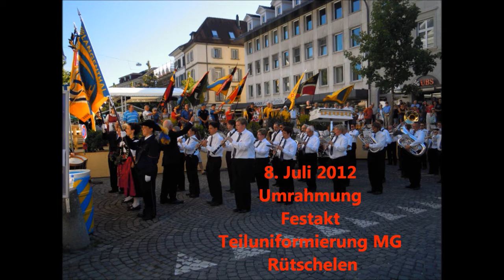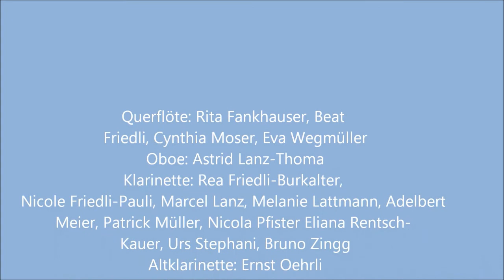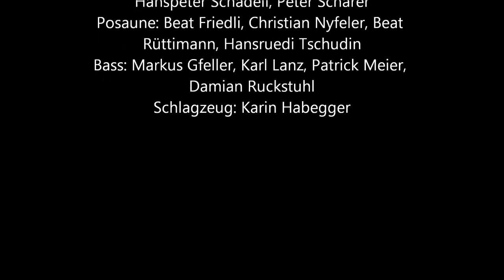Mein Film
Adventskonzert